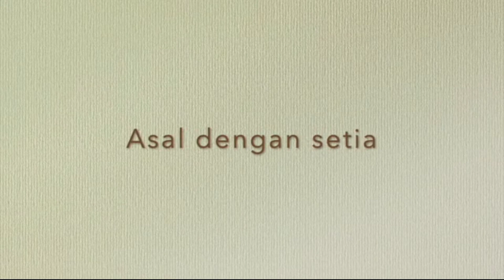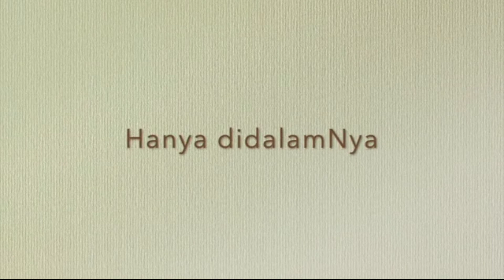TINGGAL DI DALAM YESUS (Yohanes 15: 1-17)